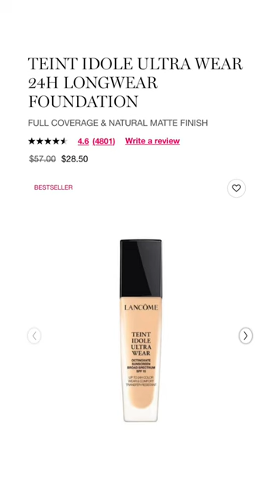How to get @emmachamberlain makeup look